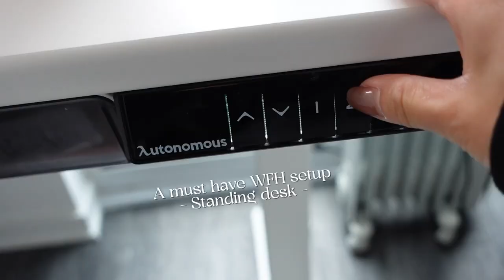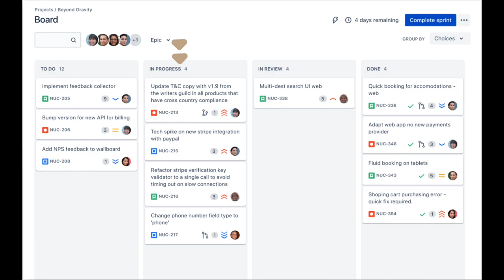a day in life as a product manager (essential PM competencies, lunch idea, product kickoff...)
A day in life as a product manager. I was unsure how to lead daily standup meetings when I transitioned into product management from the sales and account management role. I did not know how to host a product kickoff meeting.

In this video, I shared what a day in life as a product manager looks like, what daily standup is, and how to run a product kickoff!

Ω book a 1v1 call with me!

☊ music ☊
epidemic sounds